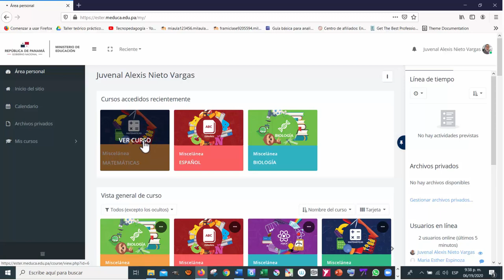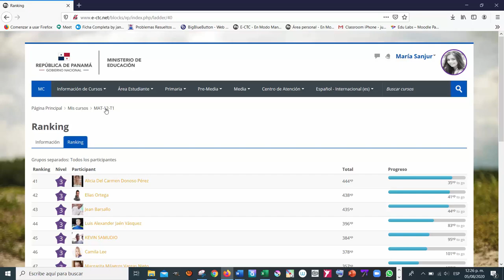Conoce a Ester la plataforma educativa de Panamá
La iniciativa forma parte de la Estrategia Nacional de Educación Multimodal de Panamá y corresponde a un sistema de gestión de aprendizaje que cuenta con una plataforma Moodle basada en un código abierto sin costo de licencia y una fábrica de contenidos adaptados al currículo panameño propiedad intelectual del Ministerio de Educación.

La plataforma, diseñada por la Autoridad Nacional para la Innovación Gubernamental (AIG), puede ser en línea o sin conexión a internet y los contenidos podrán ser distribuidos por diferentes medios, impresos y digital. Los estudiantes la utilizarán desde cualquier lugar y contará con un currículo unificado, que permitirá la misma calidad de aprendizaje para los alumnos de áreas urbanas y áreas rurales.

Para ingresar debes acceder al portal ester.meduca.edu.pa